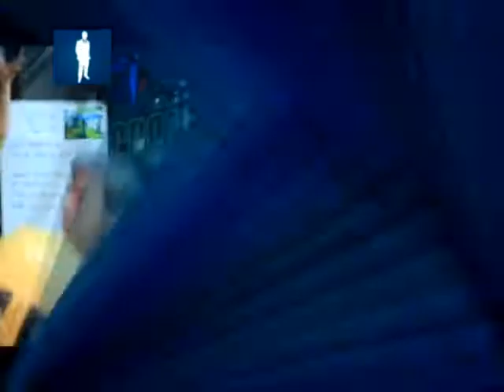Permitido Estacionar TV - TRAINING GROUP celebra su 2do. Aniversario junto a todos sus Alumnos